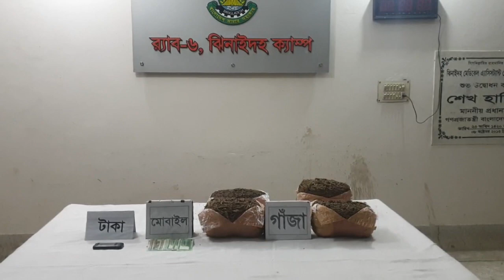গাঁজাসহ মাদক ব্যবসায়ী আটক